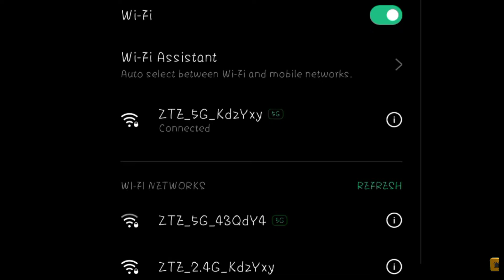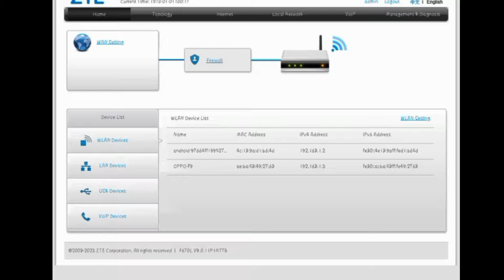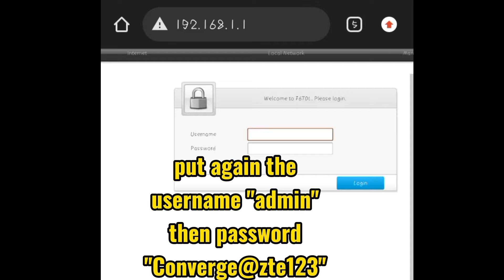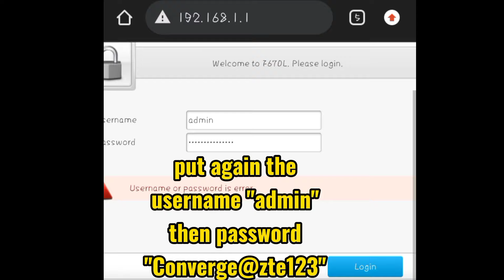How to change Wifi User Name and Password of Converge 2024 | Paano palitan ang Wifi Password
Wifi
Converge
internet